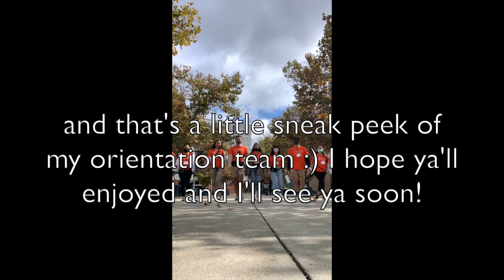what it's like being an orientation leader!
I worked as an orientation leader this summer and it was honestly one of the best decisions I've ever made! We got to opportunity to do a fall event so I wanted to do a little behind the scenes vlog. It's a little short but these people make me smile so I wanted to share it with ya'll :)